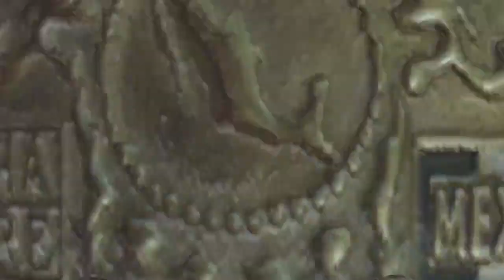Zorro vs. Blue Demon NWA World Middleweight Championship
Espresa Mexicana de Lucha Libre November of 1966 match 4